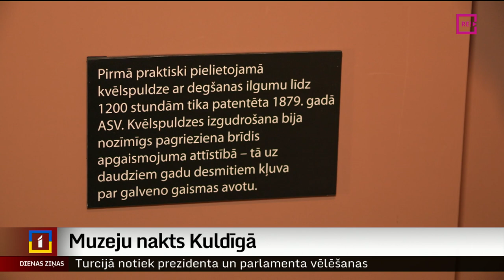Muzeju nakts Kuldīgā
Visā Latvijā aizvadīta Muzeju nakts. Kuldīgā ikvienam apmeklētājam bija iespēja savām rokām izveidot senus gaismas objektus – sveces, izzināt apgaismojuma vēsturi un ļauties dažādām gaismas spēlēm.  Turpina Ieva Benefelde no Skrundas televīzijas.